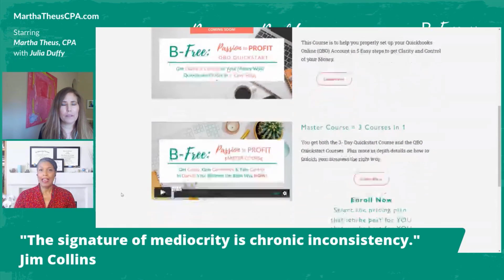The Price of Freedom - Part 2: Expertise - Ep 004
This is Part 2 of our "Price of Freedom" series where we talk about building your expertise. I share how I reallocated the time I saved from my time audit (discussed in Episode #003) and redirected it to building the skills I needed to go from my Zone of Excellence to my Zone of Genius. Julia shares how delegating certain activities will help you invest in your Zone of Genius so that you can focus on your business and charge what you're worth. Get started - block out the time - be consistent.

"The signature of mediocrity is chronic inconsistency." - Jim Collins

The Big Leap - Gay Hendricks
Seven Habits of Highly Effective People - Stephen Covey
Outliers: The Story of Success - Malcom Gladwell
Atomic Habits: An Easy & Proven Way to Build Good Habits & Break Bad Ones- James Clear

Please leave us your comments! Let us know:
1. What areas do you need to focus on to get to your Zone of Genius?
2. What steps did you take to protect your time so you can be free?

Hi! I’m Martha, your Business Coach and Cheerleader. I am a CPA and have over 30 years’ experience helping people turn their Passion to Profit. I can help you also live a life full of purpose, joy  and FREEDOM!

Let me help you turn your Passion to Prosperity! for more information on our courses and Academy membership program.

Interested in being on the show or having me as a guest on your show? and let’s make it happen!

Martha Theus, CPA, MarthaTheusCPA.com and Martha’s Class, Inc. are not engaged in the rendering of accounting, financial, investment, tax, legal, or other professional services. You should consult with an accountant, business advisor, investment advisor, tax advisor, attorney, etc. on specific facts and situations. Martha Theus, CPA,  MarthaTheusCPA.com and Martha’s Class, Inc. and its affiliated parties are not responsible in any way for damages resulting from the use of this site or the information provided or omitted.

Martha Theus, CPA, MarthaTheusCPA.com and Martha’s Class, Inc. and its affiliated parties make no representation regarding sites that you might access from MarthaTheusCPA.com and are not liable for any damages that you incur from their use.